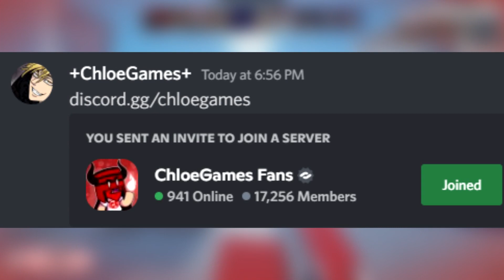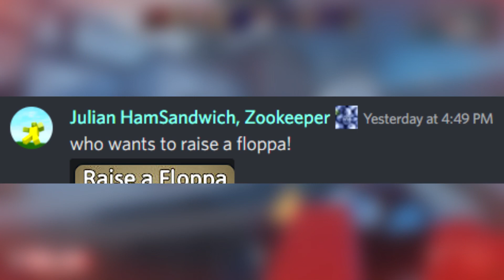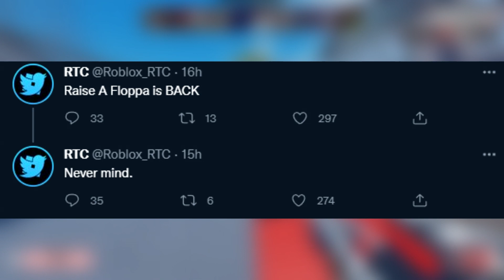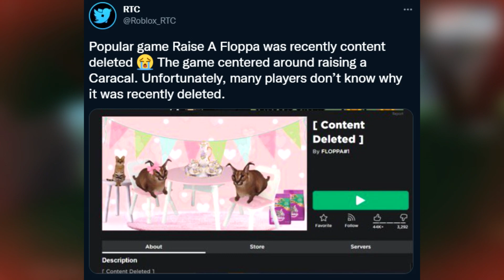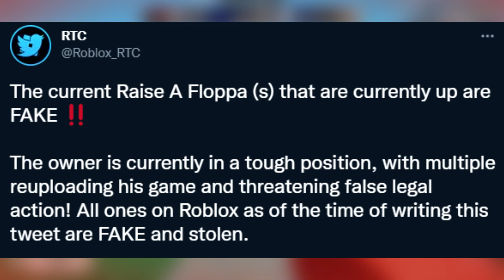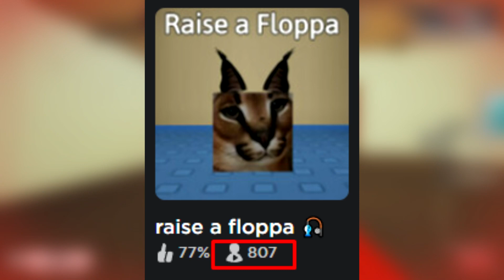Roblox DELETED This Game… (They MESSED UP)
OPEN! IMPORTANT!